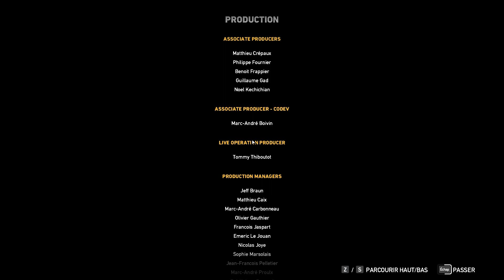FAR CRY 5 ENDING CHAPTER : VS JOSEPH SEED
N'oubliez pas le petit like pour soutenir :D !

🎮Buy games in the best and fastest website with my code

📽 Recording software : ShadowPlay🎙 Microphone : Audio Technica At 2035